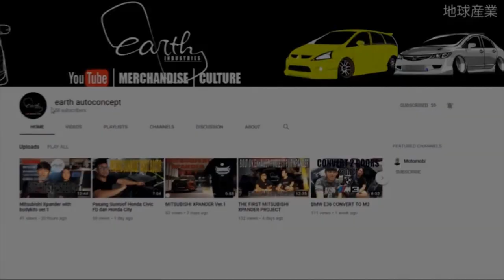Update Build Modifikasi Mitsubishi Grandis Engine Swap 4G63T atau 4G64T